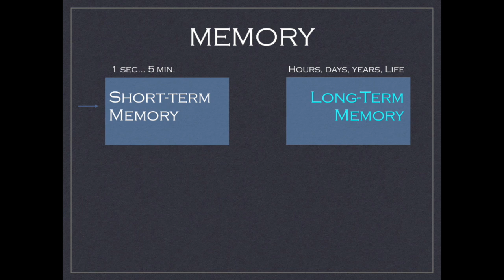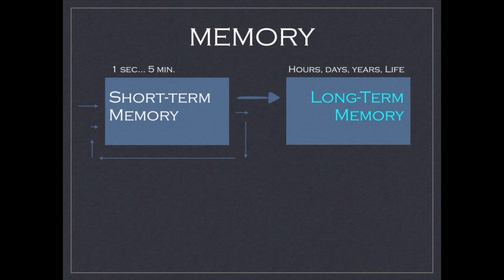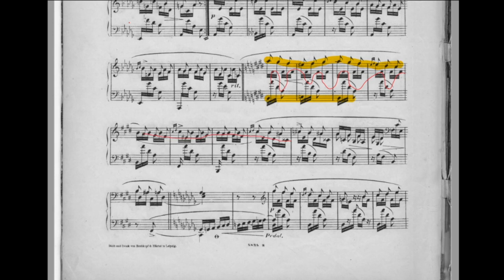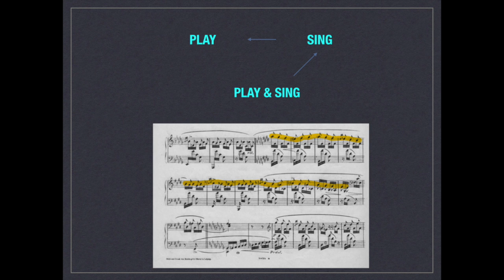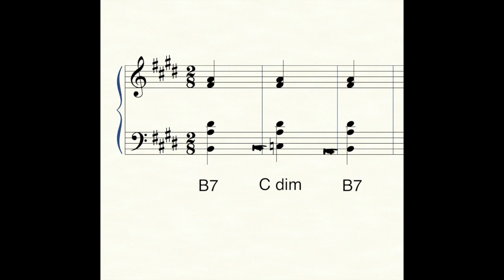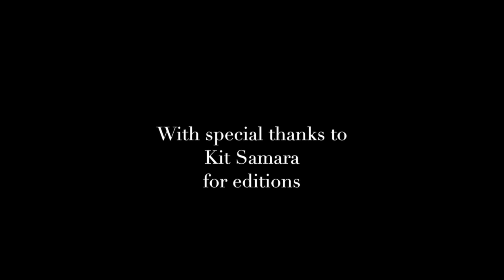Daily Practice #4 - How memory works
(Доступны русские субтитры, включите в настройках!)
In this episode I'm going to talk about different types of our memory and how it works, I'll share some little tricks for everyday life and for musical practice, describing effective methods of learning a musical piece.